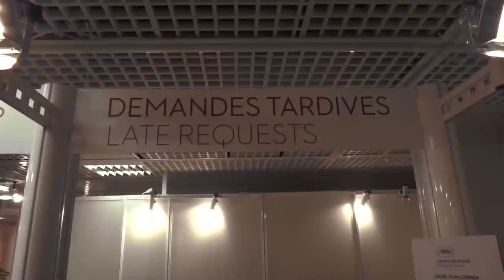We're in!! - Cannes Day 1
Our first vlog from the first day in Cannes with the ongoing famous film festival. The journe
y has just begun and there are lots of things to see this week.